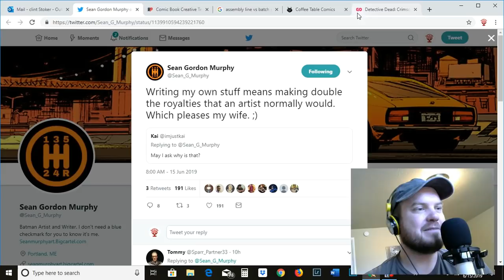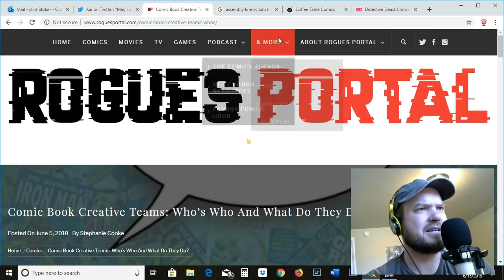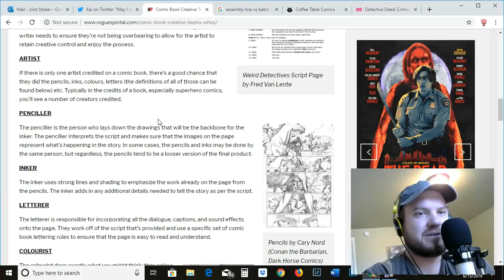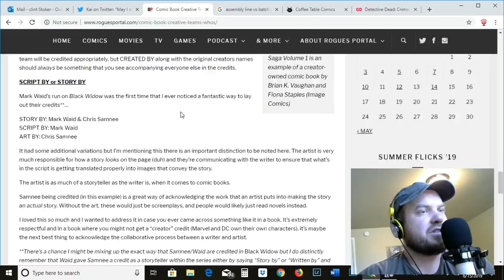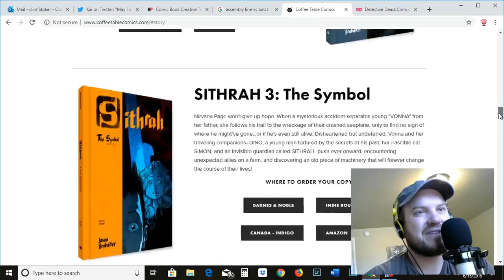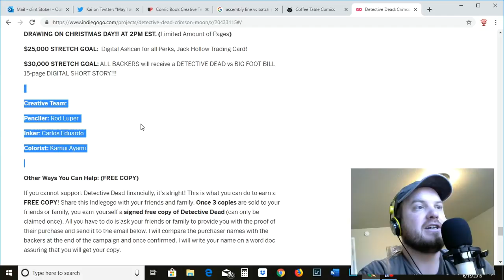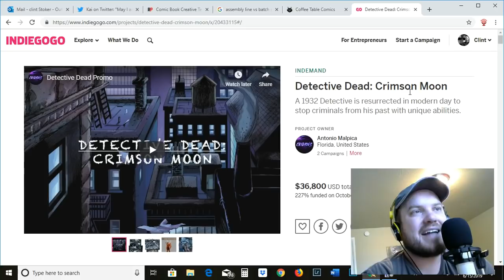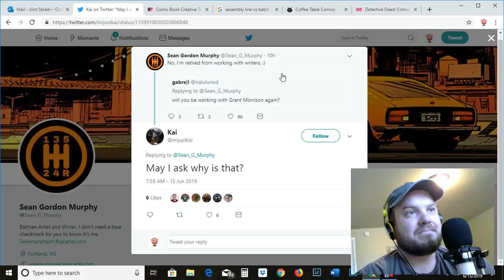Sean Gordon Murphy is "RETIRED FROM WORKING WITH WRITERS".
Is this a step forward?